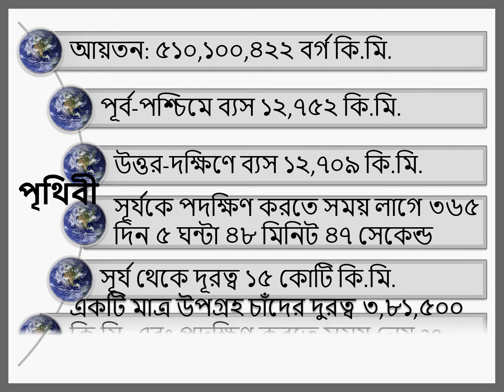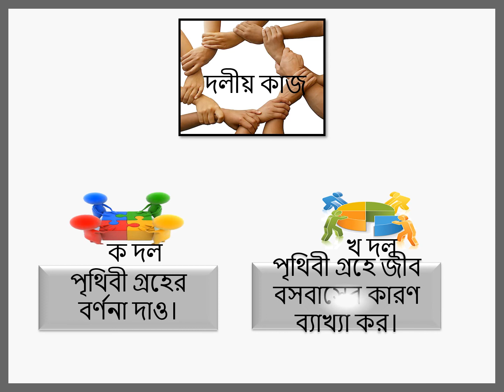ZCPSC - Class 9 & 10 - BGS - Chapter 4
Online learning contents of Zirabo Cantonment Public School & College. This video is for Class 9 & 10 - Bangladesh & Global Studies - Chapter 4